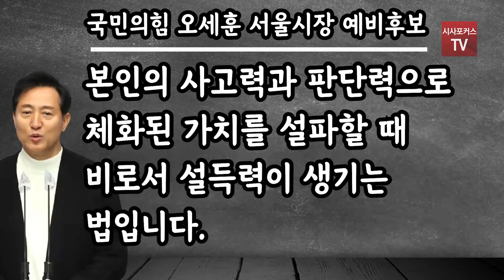오세훈"말장난만 하는 후보 서울시장 자질 없다"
국민의힘 오세훈 서울시장 예비후보가 페이스북에 "구체적 방안을 내지 못하는 후보, 레토릭만 제시하는 후보, 말장난만 하는 후보, 서울시장 자질 없다"고 말했다.